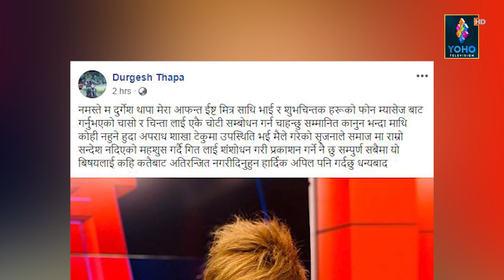SAMIR GHISING "VTEN" प्रहरीको फन्दामा | GOSSIP | YOHO TV HD